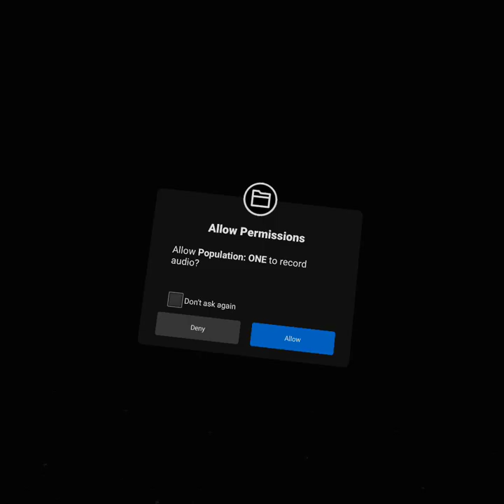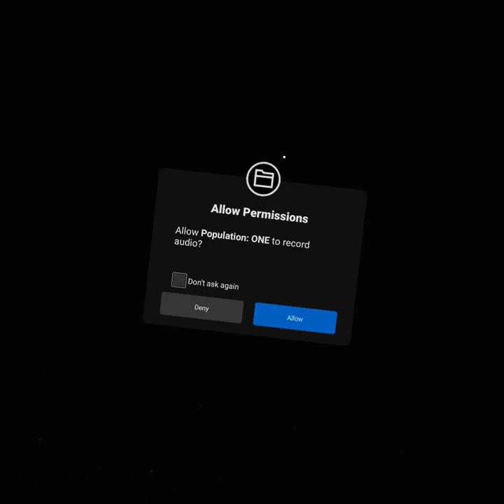population one game play